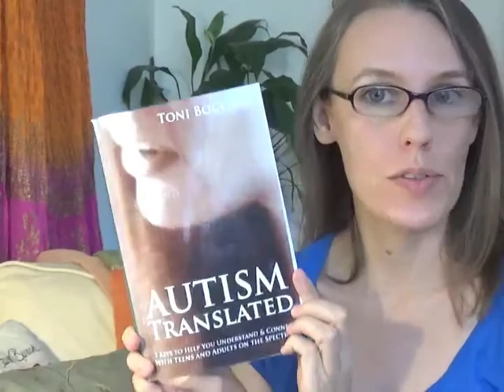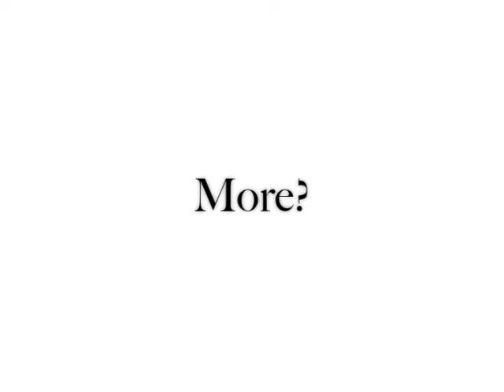Autism Translated Book Sneak Peak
Excerpts from the book "Autism Translated: 5 Keys to Help You Understand & Connect with Teens and Adults on the Spectrum" read by the author.